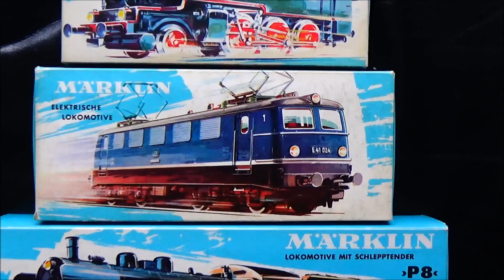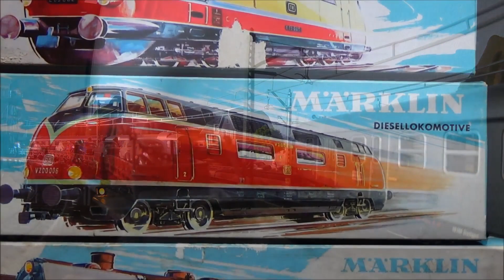Elektrische Eisenbahn Märklin H0 1960,1970 / Fahrszenen auf M-Gleisen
Märklin H0 Eisenbahn. M-Gleis Nostalgieanlage 60/70er Jahre. Fahrvideo.
Marklin h0 model railway m-track vintage - layout 60s/70s. Driving video.Running session Steam , Diesel , Electro - Locomotive. Diecast. Tin plate. Analogue.
Märklin-Anlage. Märklin-M-Gleis. Märklin-M-Gleisanlage.
Modelleisenbahn Nostalgie. Analogbetrieb.